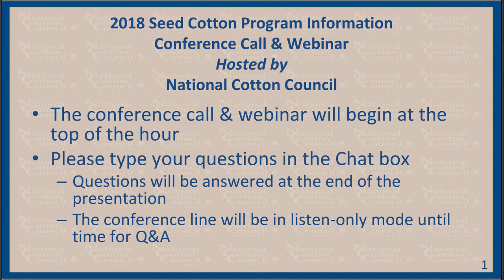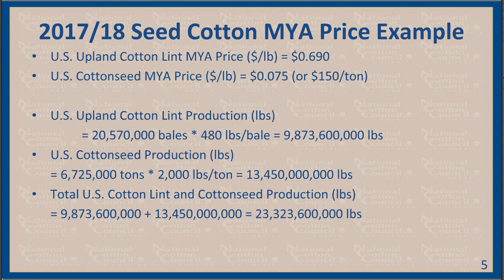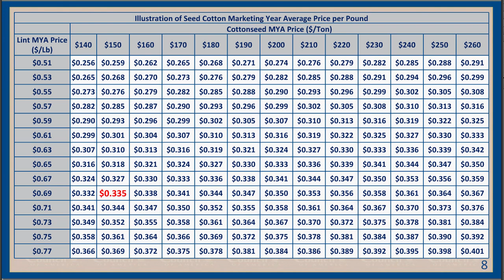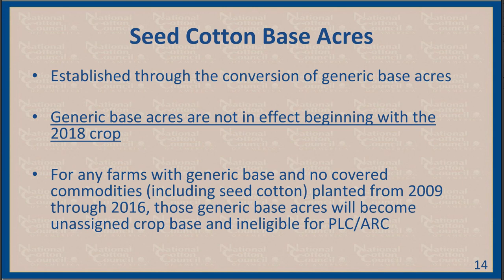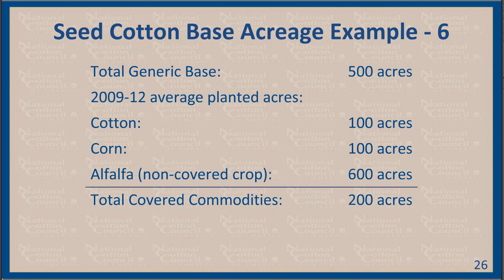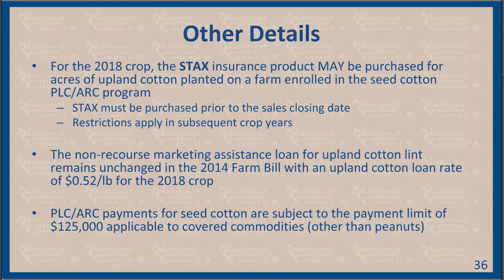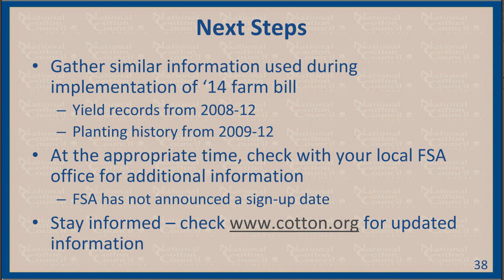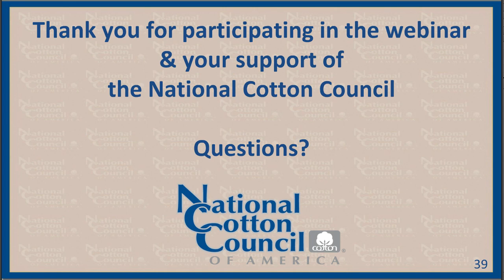2018 Seed Cotton Information Webinar for Georgia, Alabama, Florida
Watch the recorded webinar for our Georgia, Alabama, Florida producers. This webinar features details on the provisions of the new Seed Cotton program as well as examples of support levels under various price scenarios and examples of generic base conversion options.